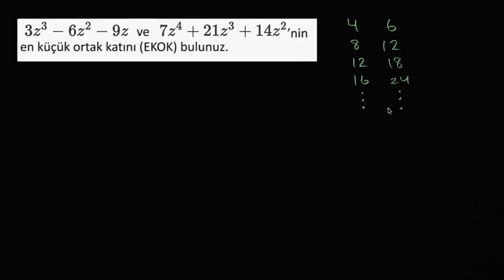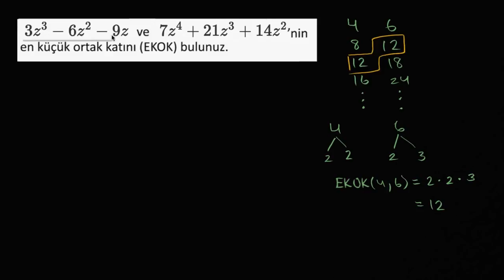Polinomların En Küçük Ortak Katı (Matematik) (Cebir)